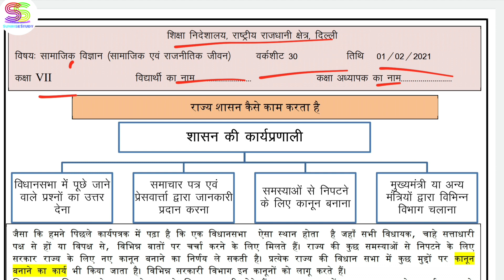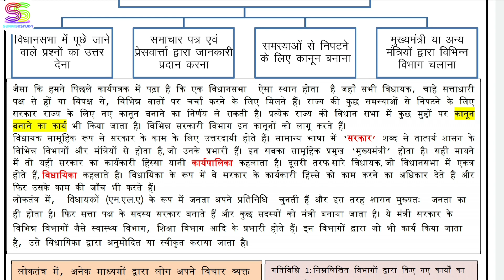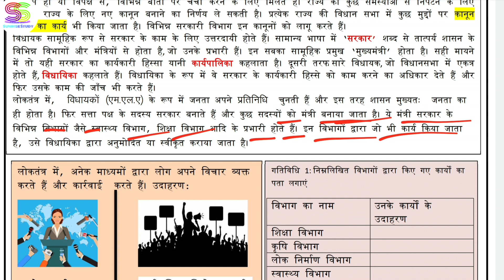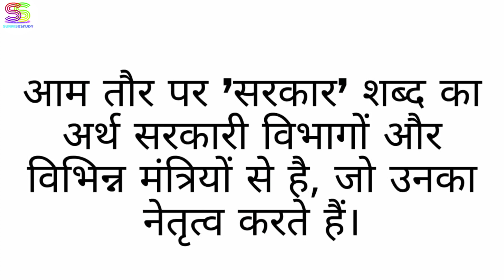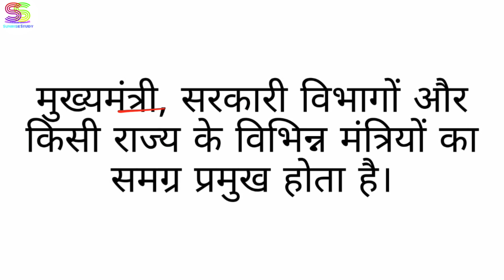Worksheet no. 30 Date 01-FEB-2021 Class 7 th Sub :- SOCIAL SCIENCE ( HINDI MEDIUM) DOE CBSE